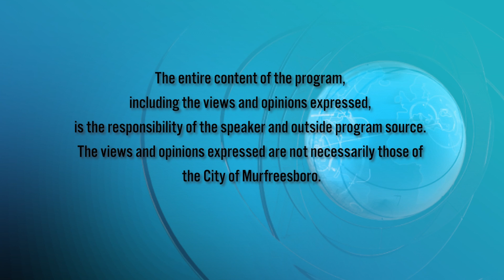Konnichiwa Murfreesboro - April 15, 2024